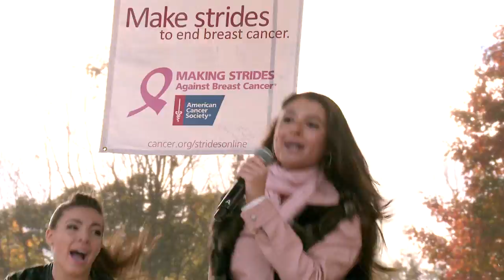Pump My Heart by Domini Monroe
Domini Monroe's debut single of Pump My Heart being performed at Marking Strides Against Breast Cancer. All net proceeds are going to Relay For Life and The American Cancer Society. She is so sweet!